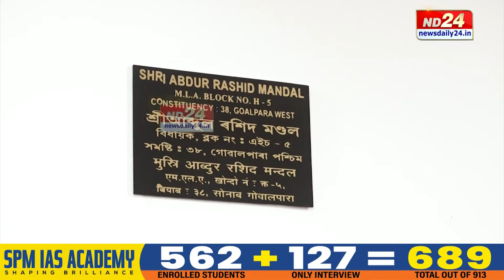Lok Sabha Polls 2024: ৰকিবুলক হৰুৱাবলৈ AIUDFৰে মিতিৰালি আব্দুৰ ৰশিদ মণ্ডলৰ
ৰকিবুলক হৰুৱাবলৈ AIUDFৰে মিতিৰালি আব্দুৰ ৰশিদ মণ্ডলৰ। কংগ্ৰেছী বিধায়ক ৰশিদ মণ্ডলৰ বাসগৃহতে ৰকিবুল বধৰ ব্লুপ্ৰিণ্ট। কৰিমউদ্দিন বৰভূঞাৰে মিলি কংগ্ৰেছক থিয়গোৰ মাৰিবলৈ সাজু মণ্ডল।

▶️ ৰাজপাট কাৰ?